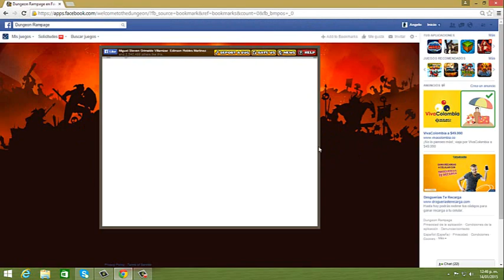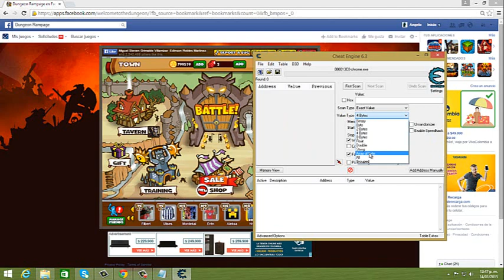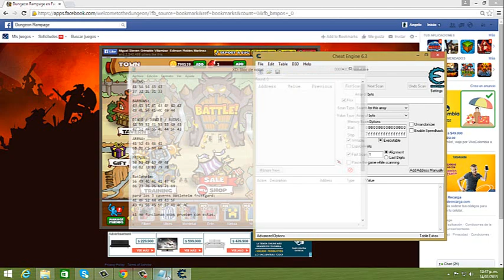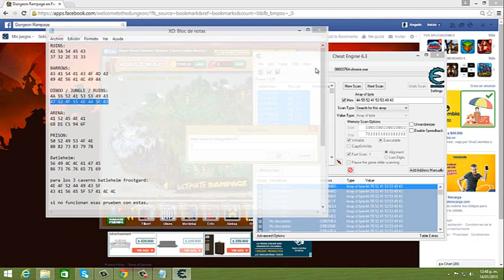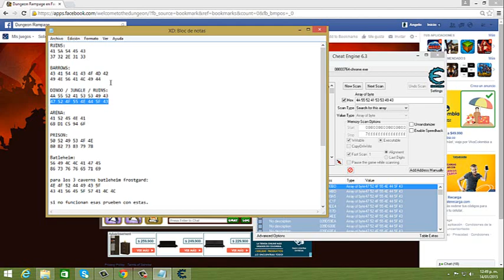hack de transpasar paredes en dungeon rampage sin color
BUENO AMIGO AQUI LE DEJO LOS CODIGOS Y ESPERO QUE ME DISCULPEN POR EL ERROR PERO BUENO ESPERO

RUINS:
41 5A 54 45 43
37 32 2E 31 33

BARROWS:
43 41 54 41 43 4F 4D 42
49 4E 56 41 4C 49 44

DINOO / JUNGLE / RUINS:
4A 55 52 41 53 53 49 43
47 52 4F 55 4E 44 5F 43

ARENA:
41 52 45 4E 41
6B D1 C5 94 6F

PRISON:
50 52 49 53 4F 4E
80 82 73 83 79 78

Batleheim:
56 49 4C 4C 41 47 45
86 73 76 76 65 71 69

para los 3 caverns batleheim frostgard:
4E 4F 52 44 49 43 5F
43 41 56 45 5F 57 41 4C 4C

si no funcionan esas prueben con estas.

Todas las de nieve:
4E 4F 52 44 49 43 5F
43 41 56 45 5F 57 41 4C 4C

arena
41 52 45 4e 41
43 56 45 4e 41

Todas las verdes:
4A 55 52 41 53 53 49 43
47 52 4F 55 4E 44 5F 43

prision
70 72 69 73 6f 6e
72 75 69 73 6f 6e